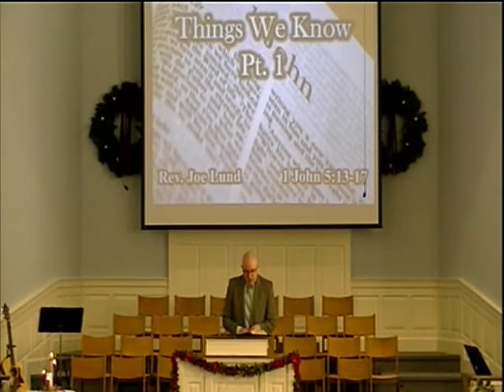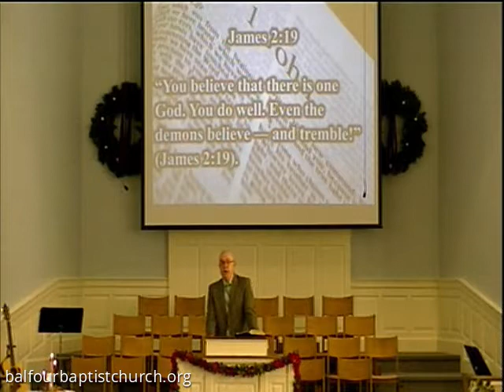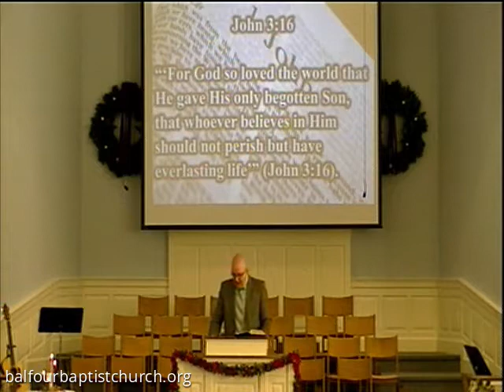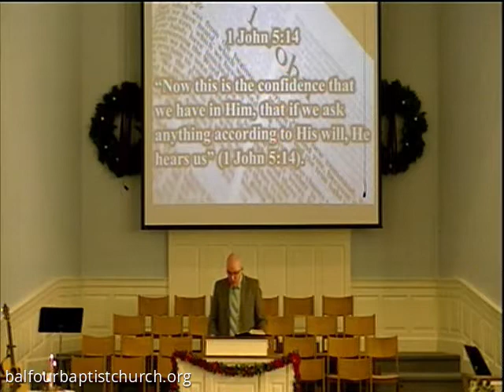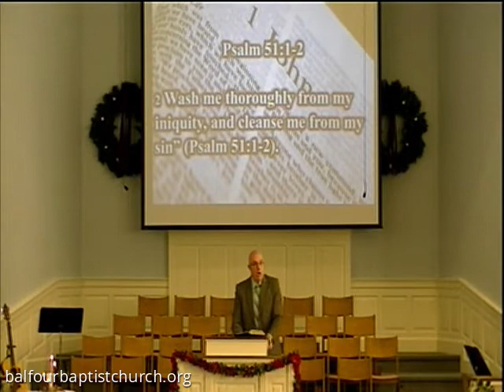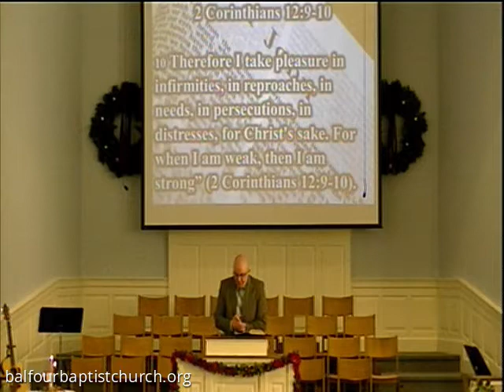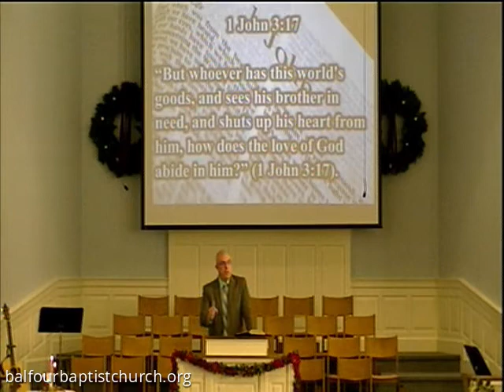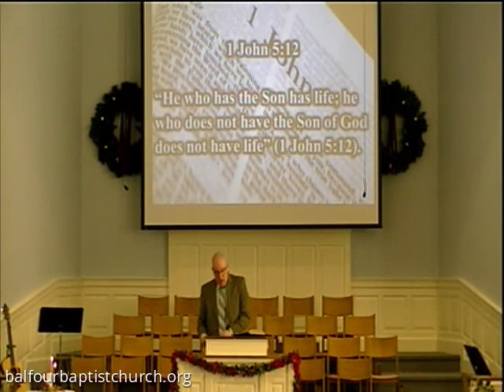Dec. 13, 2020 :: Things We Know - Part 1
Balfour Baptist Church's December 13, 2020 Service "Things We Know - Part 1" by Pastor Joe Lund.